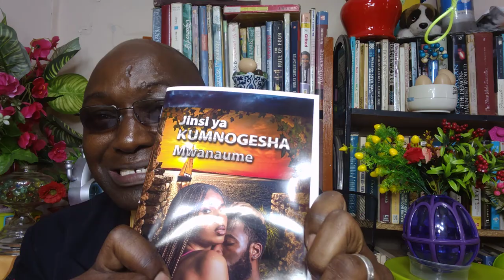KUMFANYA mumeo aache mchepuko mikakati hii 3 ni lazima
Unaweza kumfanja mchepuko wa mumeo alalamike kwa kuachwa na mpenzi wake ambae ni mumeo,fuata mfano huu KWA MAWASIL;IANO nipigie kwa namba 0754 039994